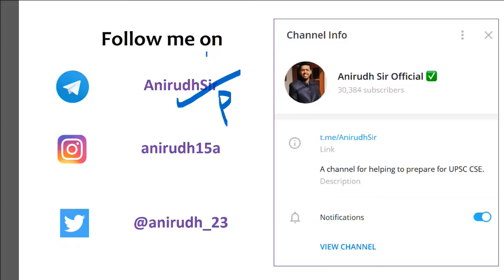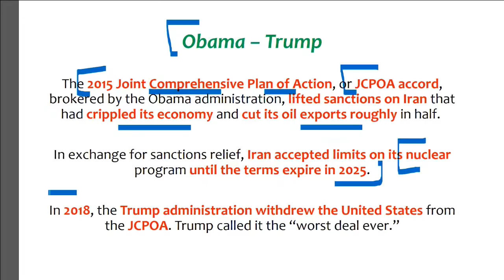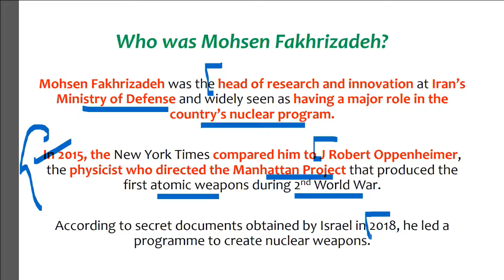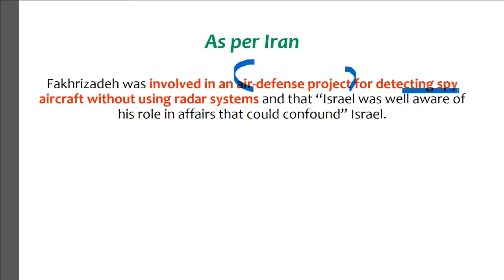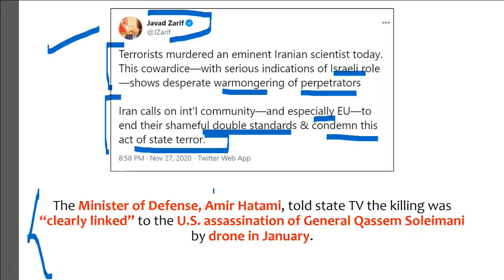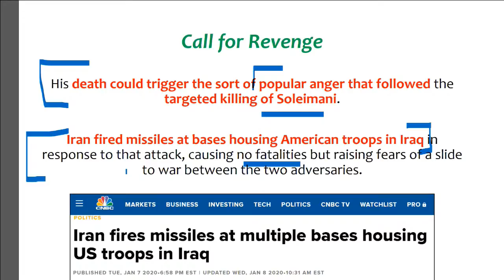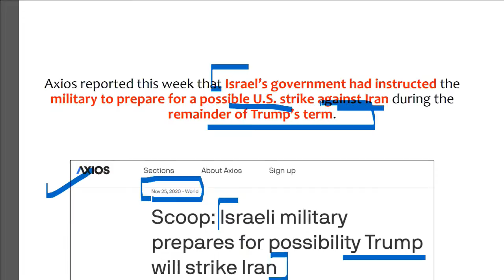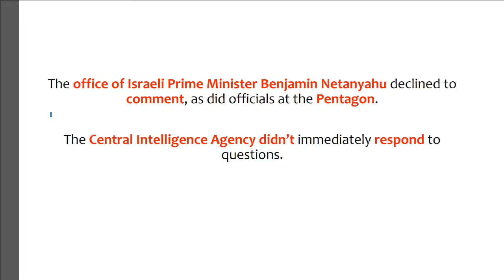Iran's top nuclear scientist Mohsen Fakhrizadeh assassinated - Iran blames Israel & USA